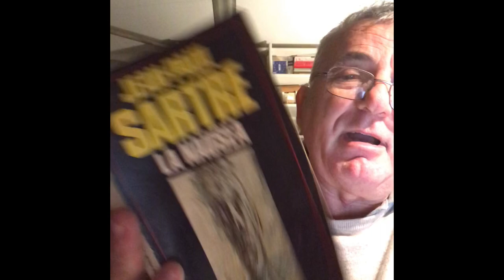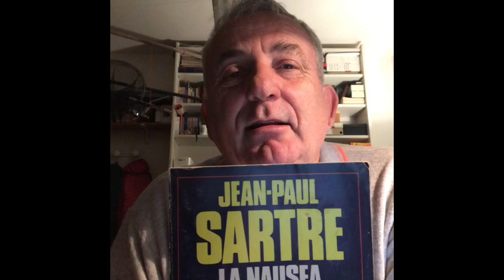Jean-Paul Sartre / La Nausea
Recensione del libro di Sartre pubblicato nel 1938.